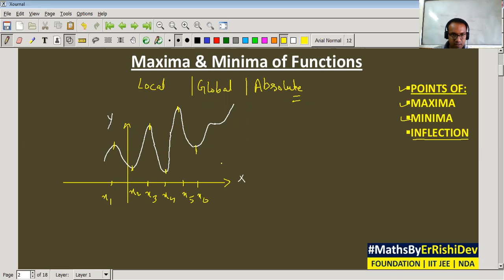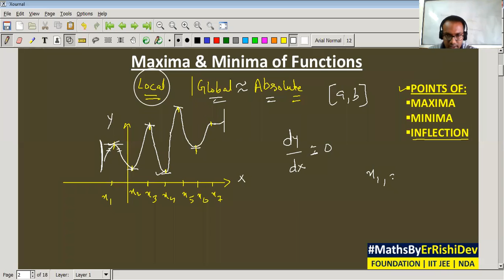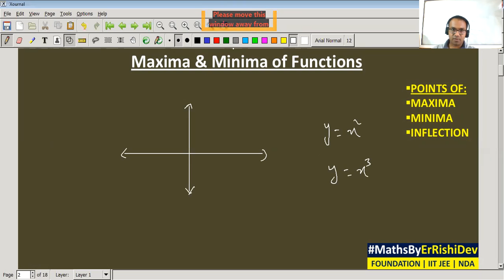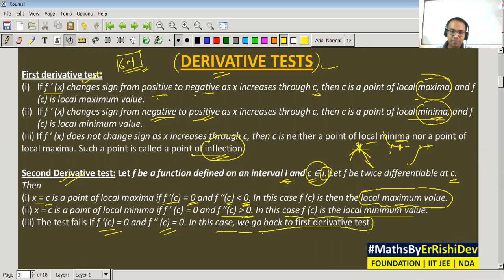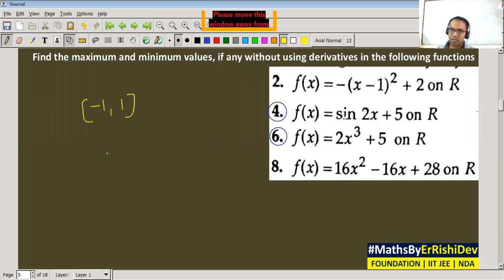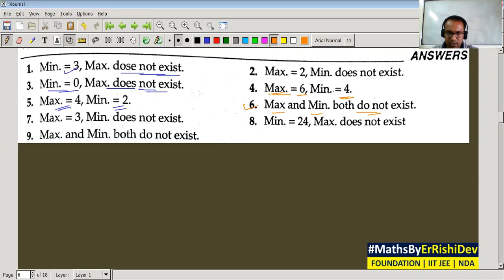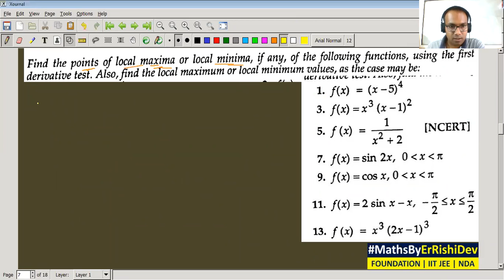AOD | POINTS OF MAXIMA, MINIMA & INFLECTION | First Derivative Test | Second Derivative Test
Application of Derivatives | AOD | POINTS OF MAXIMA, MINIMA & INFLECTION | First Derivative Test | Second Derivative Test

We deliver training for following domains:

Law Entrance/CLAT/AILET
Campus Recruitment/TCS/ELTMUS